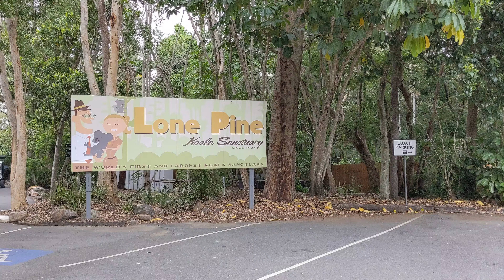Australien - Lone Pine Koala Sanctuary bei Brisbane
In diesem Video zeige ich dir was dich im Lone Pine Koala Sanctuary bei Brisbane erwartet. Diese Art von Zoo gibt es in Australien sehr viele. Hier werden die Tiere aufgezogen, die vor den jährlichen Waldbränden in Australien, gerettet wurden. In erster Linie sind dies natürlich Koalas. Eine der Haupteinnahmenquellen sind deswegen auch Touristen, die sich mit Koalas in der Hand fotografieren lassen können. Alles natürlich unter Aufsicht der Pfleger und möglichst streßfrei für die Tiere. :)

0:06 Koala Center
0:33 Känguru Areal
1:36 Schnabeltier Aquarium
1:54 Terrarium
2:11 Schafzucht Areal
2:32 Emu Areal